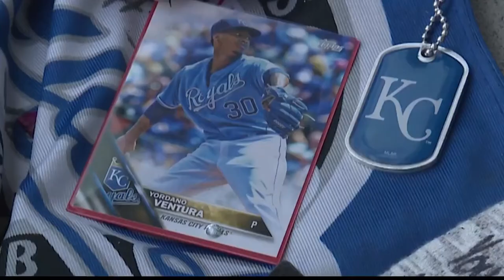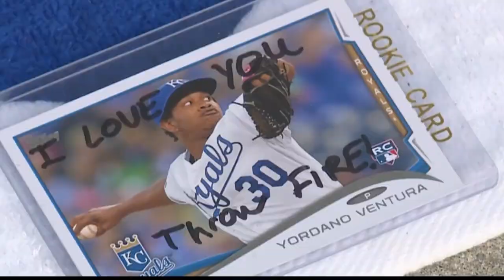VENTURA MEMORIAL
IF A PICTURE IS WORTH A THOUSAND WORDS…

"It’s heartbreaking you know."

...THEN ITEMS LEFT AT A GROWING MEMORIAL FOR YORDANO VENTURA…

"I think there’s just a deep connection between the fans and the players."

… LIKE THIS PLAYOFF COPY OF THE KANSAS CITY STAR, WITH ITS “HEAVENLY” HEADLINE…

"Everyone is kind of morning this together."

…LEAVE THE MESSAGE.

THE PASSING OF THE ROYAL’S ACE...

"Me being from Kansas City it kind of hit home a lot."

… IS AN IMMEASURABLE LOSS FOR FANS PUTTING DOWN PERSONAL EFFECTS …

"They want to give something back to him in a way for everything he did for us."

LIKE A GUITAR AND AMPLIFIER.

OR A PAINTING TABITHA KEPHART DROPPED OF INSIDE THE K…

"Just wanted to pay my respects, in the way that I know how."

…TO NEAR PRICELESS MEMORABILIA.

SUCH AS AUTOGRAPHED HATS.

REPLICA WORLD SERIES RINGS.

AND TICKET STUBS FROM HISTORICAL GAMES…

"People are so trusting. There’s some valuable stuff over there."

…LEAVING NO DOUBT HOW MUCH NUMBER 30 MEANT TO A CITY…

"This wouldn’t happen everywhere."

…STILL MOURNING THAT YORDANO VENTURA IS GONE.

"This is I think, a very uniquely Kansas City thing."

Reported and Written by Stacey Cameron
Shot and Edited by Mark Owen